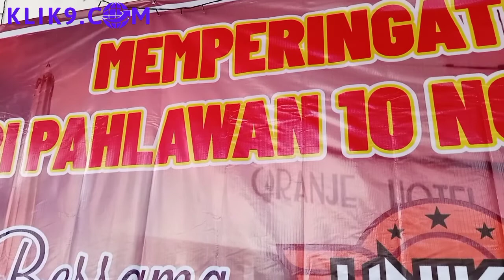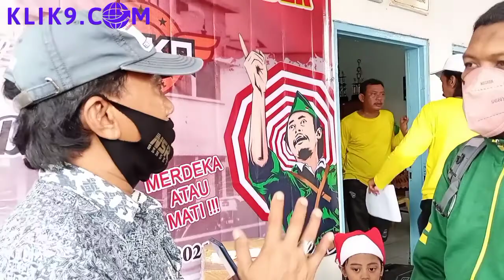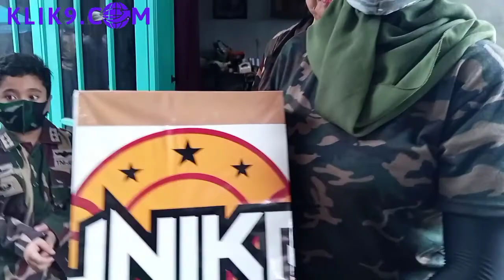Merdeka! Unika Rayakan Hari Pahlawan dengan Bagi Sembako dan Makan Gratis di Kampung Gubeng